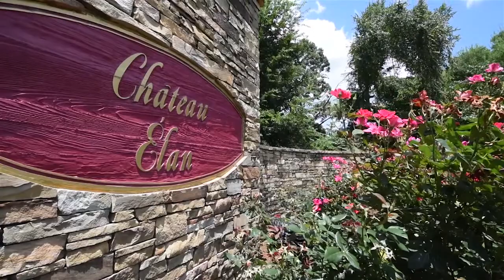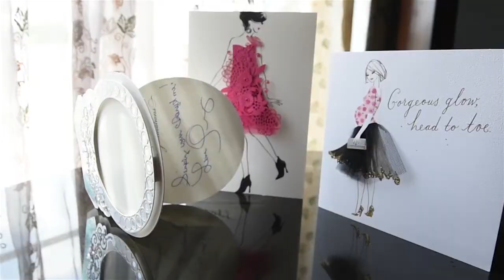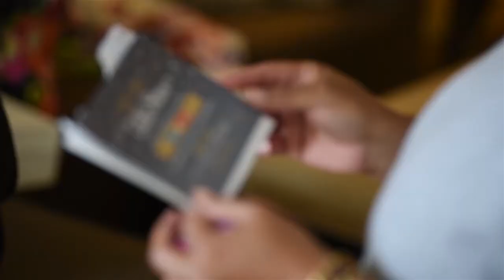Cynithia and Troy's Wedding Preparations